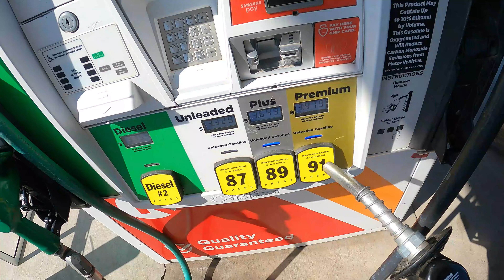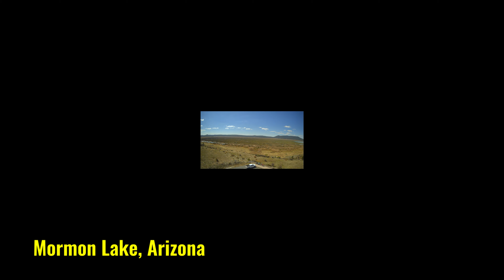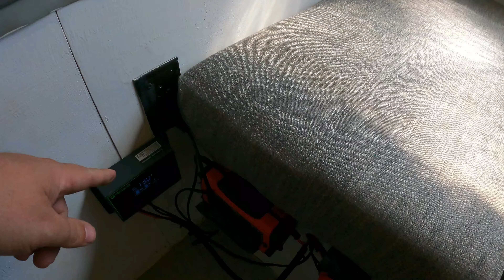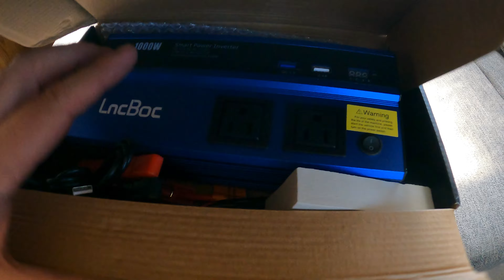Así es como NOSOTROS Acampamos en la Sierra 🏕️ en Arizona 🔥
Este canal es familiar lleno de aventuras, nos gusta ir de camping, pesca y andar explorando a todos los alrededores de Arizona. Nuestro Lago favorito es Lago Bartlett, nos encanta pescar, es una lugar muy bonito para pasarla en familia. Tambien nos gusta envolvernos en torneos de Pesca de Lobina o de Bagre de cabeza plana. Siempre captura y libera.
Estos videos son un baul llenos de recuerdos, en 20 años veremos estos videos y nos llenaran de alegrias y bonitos recuerdos.
La descripción del canal de YouTube es importante porque:
Ayuda a los espectadores a saber de qué trata el canal y los videos
Ayuda a YouTube a entender el contenido del canal y a posicionarlo en los resultados de búsqueda
Puede convertir a los visitantes en suscriptores
Para que la descripción del canal de YouTube sea efectiva, se recomienda:
Incluir palabras clave relevantes al principio de la descripción
Escribir una descripción única para cada video
Mantener la naturalidad en el uso de las palabras clave
Describir brevemente el beneficio que el usuario obtendrá al ver el video